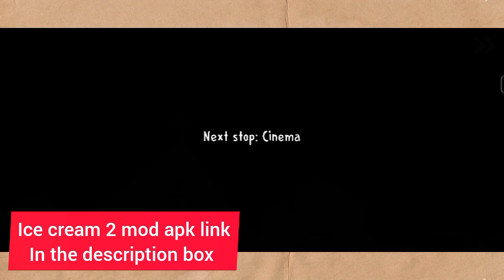Ice Cream 2 Ghost Mode Full Gameplay | Keplerians Horror Games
Ice Cream 2 Ghost Mode Full Gameplay | Ice Cream 2 | Keplerians Horror Games
Hey Guys,
Hope You Like Our Gameplay Videos.

(Do Check Out Links In the Comment Box If The Links Are Not Working In The Description Box)